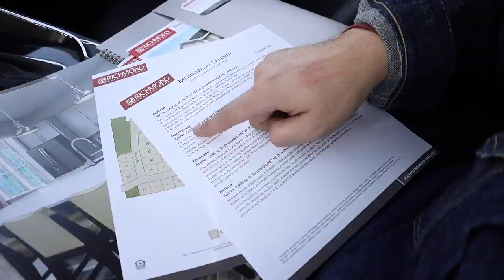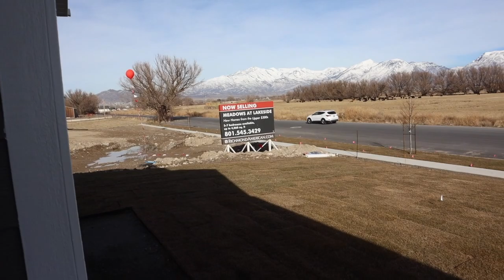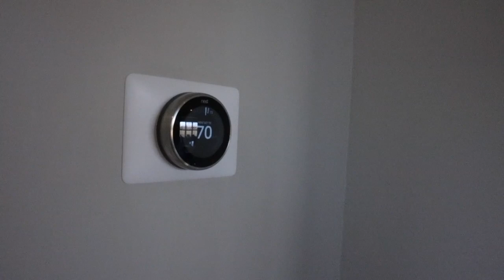2020年美国中西部城市，40万美元可以买到什么房子？Brand New $400k houses in Utah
关于房地产相关问题请联系：
微信公众号：UtahRealEstate
微博：犹他州房产

Leo的eBay商店 ：
Leo推荐的VLOG摄影器材：